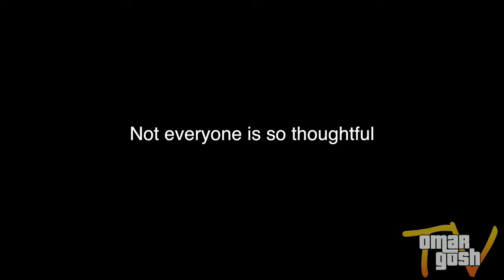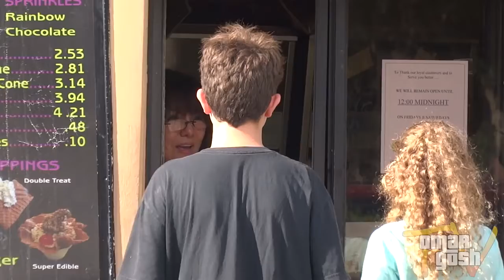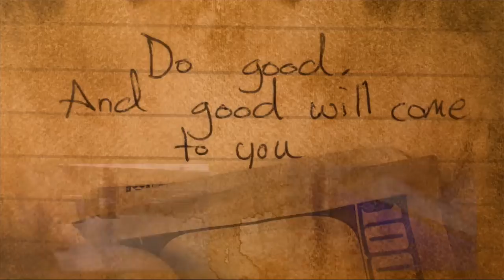NOT HAVING ENOUGH MONEY EXPERIMENT FAITH IN HUMANITY RESTORED OmarGoshTV 1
NOT HAVING ENOUGH MONEY EXPERIMENT